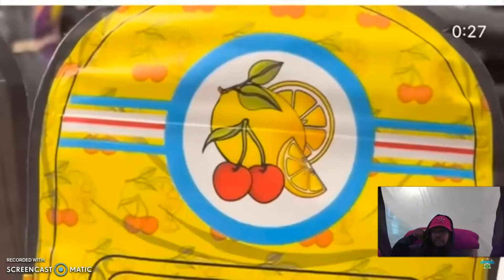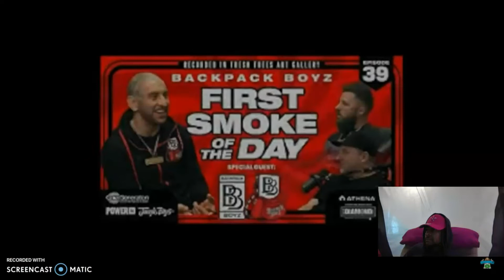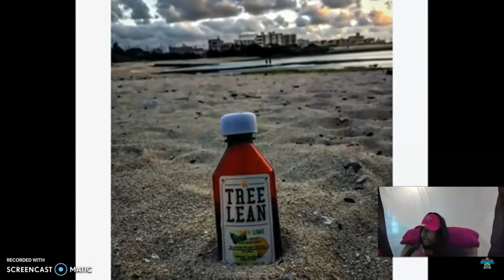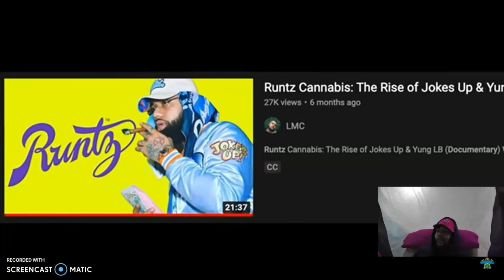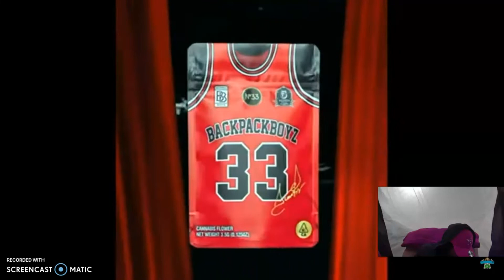BackPack BoyZ🎒 Documentary Reaction w/L.G.❗❗❗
L.G. EDUTAINMENT REACTS TO THE RISE OF THE BACKPACK BOYZ DOCUMENTARY! Photo by Tima Miroshnichenko by RODNAE Productions by Punit Kumar by Uzunov Rostislav